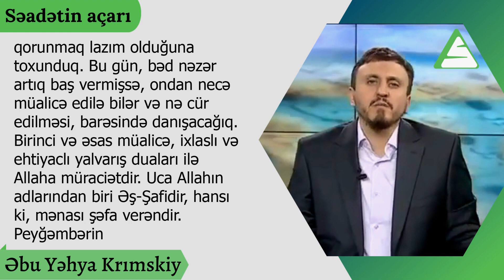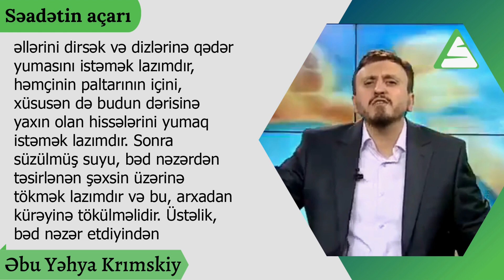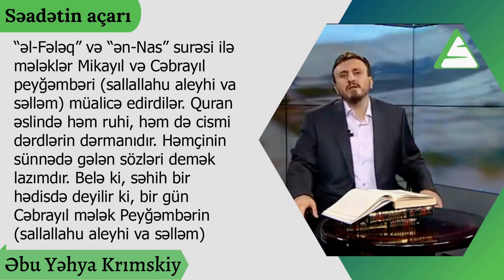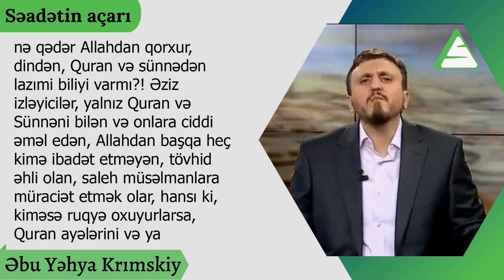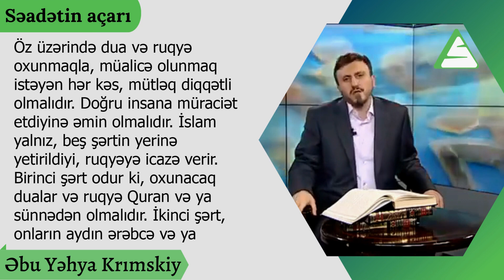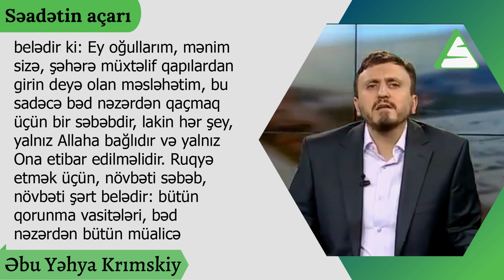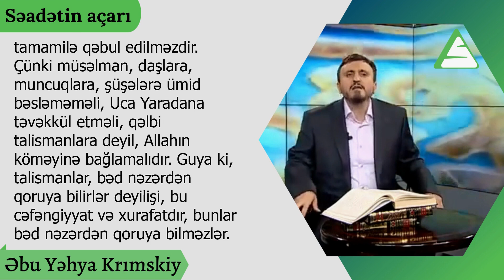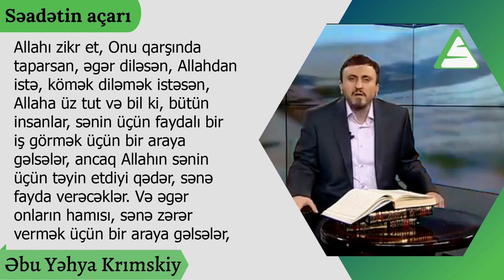Səadətin açarı | Gözdəymə, onun səbəbləri və ondan qorunma yolları | Əbu Yəhya Krımskiy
✅Bizim saytlar

✅Bizim facebook səhifələr:
1. Tovhid.info
2. Ixlasla.com
3. Feqih
4. Din_Nesihetdir
5. Sən Xatırlat
6. Müsəlmanlar
7. Orta Yol
8. As-Sahih

1. İSLAM VƏ ELM

2. ƏBU ZEYD HƏBİBLİ

3. İSLAM VƏ SUNNA

4. DƏVƏTİN ƏSASLARI

5.  Din Nəsihətdir

6. SƏLƏFİN ƏXLAQI

7. Tovhid.info

8. Hidayət yolun

9. İki vəhyin müdafiəsi

10. Allahın zikri ilə...

11. İslamda Uşaq Tərbiyəsi

12. Mədrəsəm

13. Dəvət et

14. Dönüşün Rəbbinədir

15. Ən Xeyirli Ümmət

16. Xeyrin açarları |"مفاتيح الخير"

17. 𝐒𝐢𝐫𝐚𝐭𝐚𝐥 𝐌𝐮𝐬𝐭𝐚𝐪𝐢𝐦

18. İSLAMIN FƏZİLƏTİ

19. Haqq Yolu Tanıyaq

20. Hədis

21. CAHİLİYYƏ MƏSƏLƏLƏRİ.(Fərman İsayev)

22. TOVHİD KİTABININ ŞƏRHİ. (FƏRMAN İSAYEV). شرح كتاب التوحيد بالأذرية

23. Əqidə dərsləri

24. DƏVƏTİN ƏSASLARI

25. Ixlasla.com

26. 30 saniyə

27. Sən Xatırlat

28. iXLAS

29. Ortayol

31. Tövbə Zamanı

32. Qısa faydalar "SHORTS"

33. Riyad əs-Salihin (Salehlər bağçası)

34. Cahiliyyə məsələləri | Fərman İsayev

35. Umdətul-əhkəm | Nicat Həşimov

36. Təkfir və xuruc fitnəsi

37. Dini fətvalar

38. Elektron kitabxana

39. Zafar yolu

40.  Muvatta

41. RABBİM ALLAHDIR

42. Rebbim Elmimi Artir

43. Azerisələf

44. Sələfin Mənhəci

45. Faydamedia